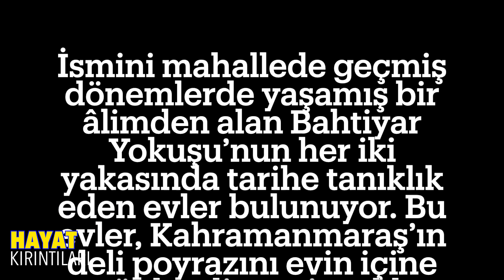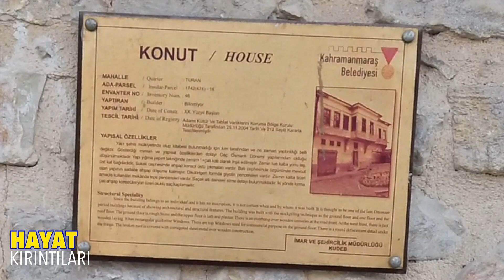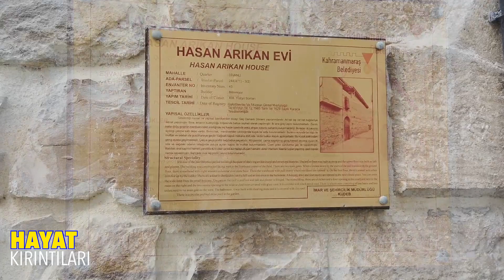Kahramanmaraş'ın tarihi evleriyle Bahtiyar Yokuşu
@kahramanmaraşticaretvesanayiodası kmtso Kahramanmaraş’ın tarihi bölgelerinden Turan Mahallesi’nde yer alan Bahtiyar Yokuşu'nda sivil mimarinin güzel örnekleri olan evler bulunuyor. Bağrında sakladığı top mermisi ile Kurtuluş Savaşı'nın tanığı Şıh Camii ve evler, aslına uygun olarak restore edilmiş. Bahtiyar Yokuşu, şehrin görülmesi gereken yerlerinden biri.